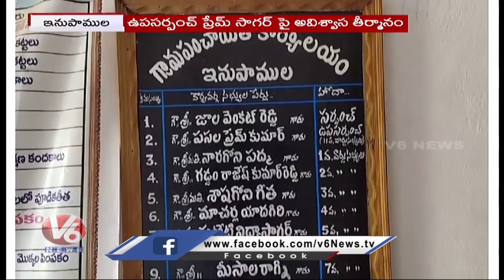Panchayati Ward Members Proposes No-Confidence Motion against Inupamula Village Upa Sarpanch | V6